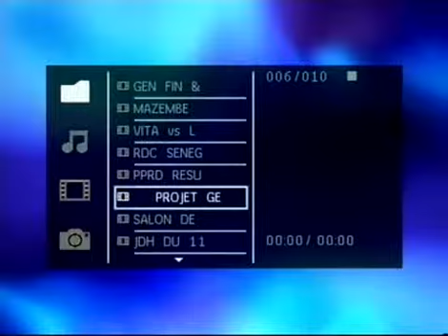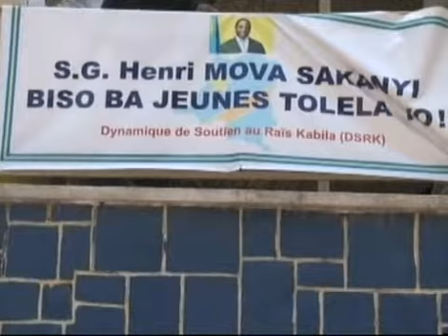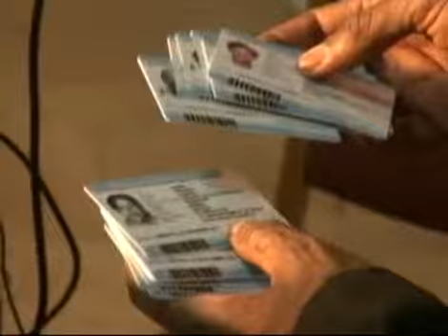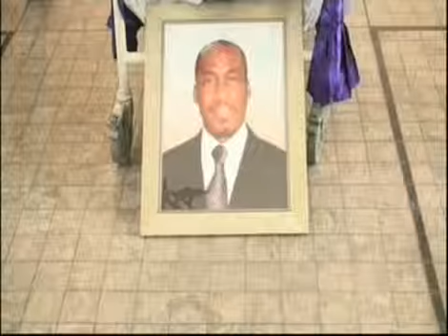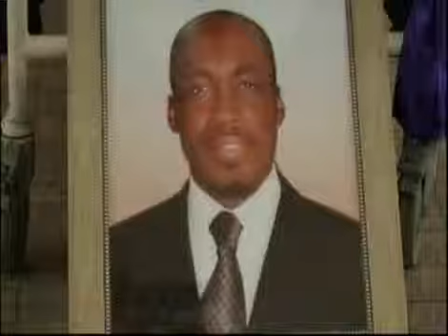JT DU 12 12 2015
Le journal télévisé de Zaïna Kere-Kere Mishe sur NUMERICA TV. Zaïna Kere-Kere Mishe est une grande journaliste en RDC. Elle est aussi bloggeuse. Elle est reporter également. Elle gère un blog